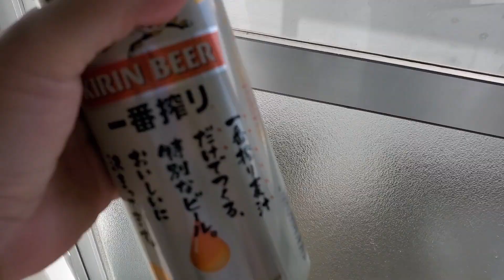ELE DESABAFOU NESSE VIDEO!